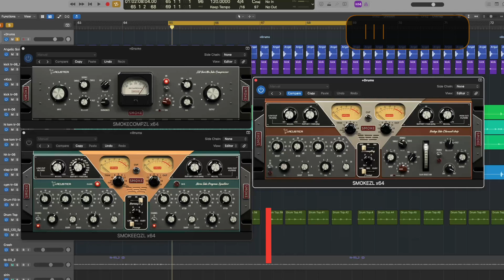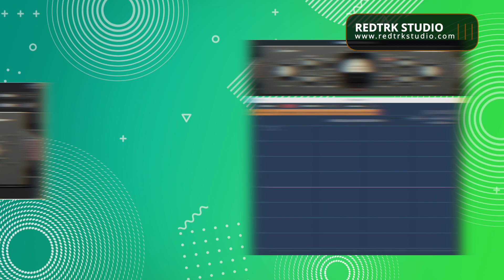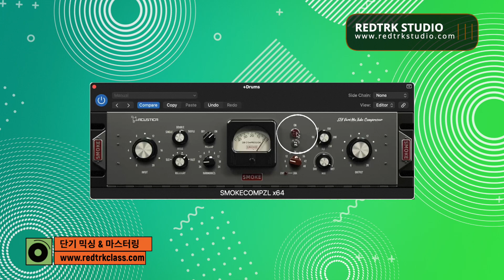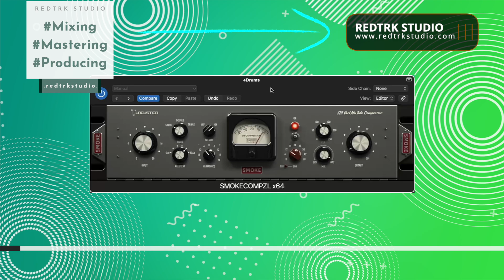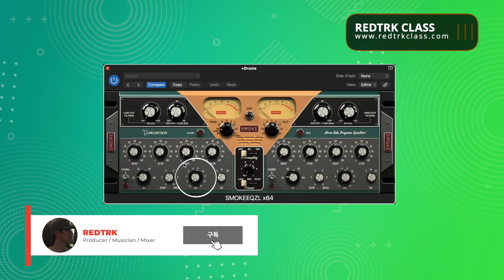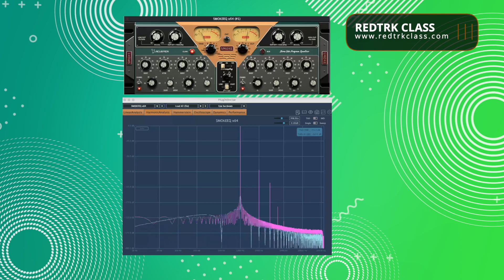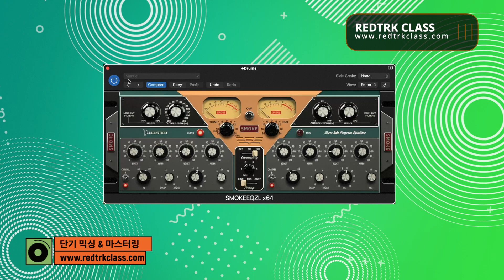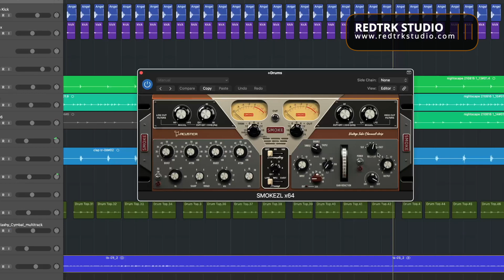Acustica Audio - Smoke / 튜브 컴프레서와 펄텍 스타일 이큐가 하나의 플러그인으로!! / Tube Comp & Pultec EQ / Tutorial #202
오늘 튜브 컴프레서와 펄텍 스타일의 이큐가 포함된 어쿠스티카 오디오사의 Smkoe 플러그인에 관한 영상입니다.

1. 여러분의 곡을 1절이나 1분정도 길이로 보내주세요.
2. 파일은 24 Bit / 48 kHz 이상의 WAV 파일로 보내주세요.
3. 실제 작업이라 생각하고 마스터링 해서 보내드립니다.
4. 결과물이 마음에 드시면 정식으로 마스터링 의뢰를 해주세요.

☑️ 모든 문의 및 의뢰는 이메일과 카톡으로 진행되며 테스트 마스터링 버전은 mp3만 제공 됩니다.

00:00 Intro
00:29 Compressor
04:43 EQ
09:35 Channel Strip
09:56 Outro